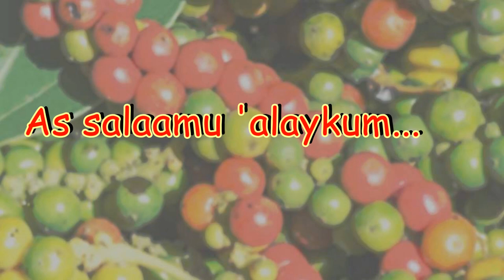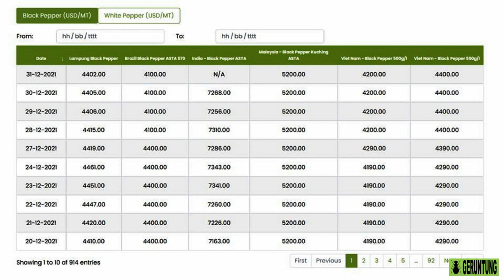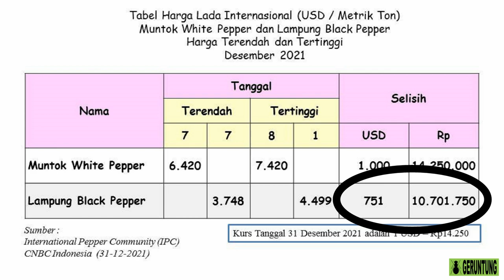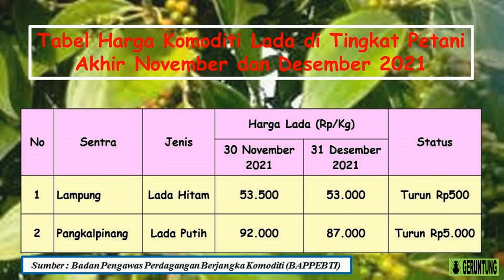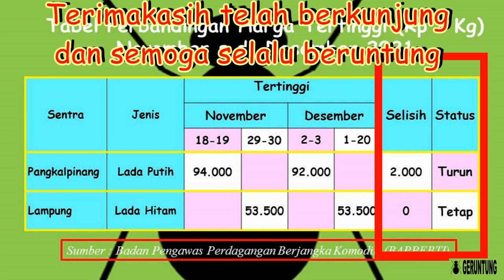Harga Lada Desember 2021. Lada hitam masih perkasa. Lada putih???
Harga lada 2021. Harga lada sekarang ini. Harga lada hari ini. Harga Merica. Harga Sahang. Harga lada di luar negeri. Harga lada dunia. Harga lada internasional. Harga lada Indonesia. Harga lada Bangka Belitung. Harga lada Lampung. Harga lada di tingkat petani. Sentra Lampung. Sentra Pangkalpinang. Harga lada hitam. Harga lada putih. Bubuk lada hitam. Bubuk lada putih. Lada hitam butiran. Lada putih butiran.  Muntok White Pepper. Lampung Black Pepper. Bumbu. Lada dapat digunakan untuk bumbu masakan seperti sapi lada hitam, toppa lada, dan ayam lada hitam. Rempah-rempah. Raja rempah. King of spice. International Pepper Community. IPC. International pepper price. International white pepper price. International black pepper price. Indonesian pepper price. Badan Pengawas Perdagangan Berjangka Komoditi. BAPPEBTI. Kurs rupiah. CNBC Indonesia.

Sumber data :
International Pepper Community

Musik latar kutipan dari:
Musik India (No Copyright)

Salam,
Semot Geruntung

HARGA LADA
harga merica
harga sahang
pepper price
komoditi
komoditas
perdagangan lada
Lampung
Bangka
Bangka Tengah
Pangkalpinang
Lampung Black Pepper
أسعار الفلفل
Indonesia
Brazil Black Pepper ASTA 570
Brazil
precios de la pimienta
India Black Pepper ASTA
India
મરીના ભાવ
काली मिर्च की कीमतें
গোলমরিচ দাম
Malaysia Black Pepper Kuching ASTA
Malaysia
Vietnam
giá tiêu
Bukalapak
Shopee
Lazada
Amazon
Kurs rupiah
Kurs dollar
CNBC Indonesia
PENDIDIKAN
MEDIA PEMBELAJARAN
Tabel
Grafik
Pasar dunia
pasar lokal
TANAMAN LADA
Lada
Sahang
Merica
Piper nigrum
Melada
Piper colubrinum
Lada Indonesia
Lada india
Lada malaysia
Lada china
Lada tiongkok
Lada vietnam
Lada brazil
Lada srilangka
Lada natar
Lada ciinten
Lada tekken
Nyelungkup
Petaling
Pertanian
Perkebunan
Lada bangka belitung
Lada lampung
Lada kalimantan
Lada sambas
Lada luwu
Lada papua